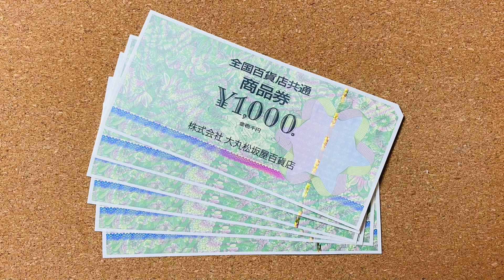新宿カウボーイ【誕生日プレゼント企画】商品券をかけてギャグ10番勝負！！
誕生日プレゼントの商品券をかけて
ギャグ10番勝負！！

かねきよが一発ギャグで石沢を笑わすたびに
1000円分の商品券をゲット！！

果たしていくら分の商品券をゲット出来るのか？？

YouTubeラジオ『新宿カウボーイの中年の主張』と合わせて
Radiotalkで配信している
『新宿カウボーイの心の健康ラジオ』も
ぜひ聴いてくださいませ。